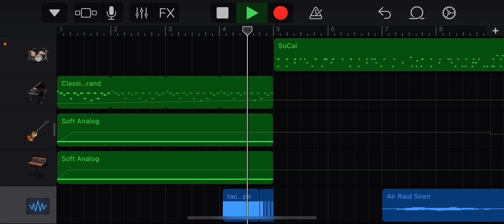Dark evil beat I been cooking up 😈